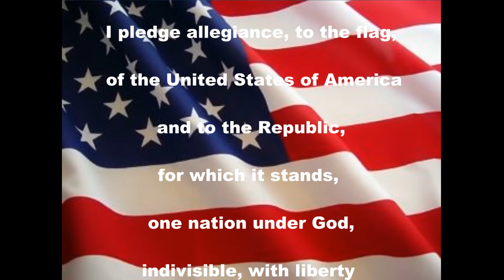9 18 14